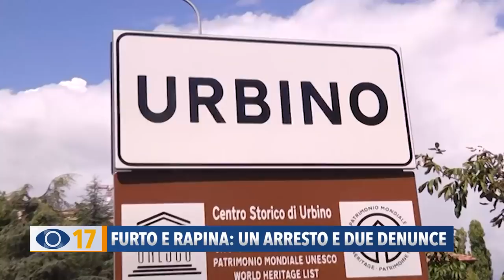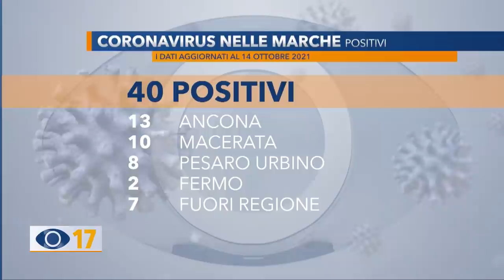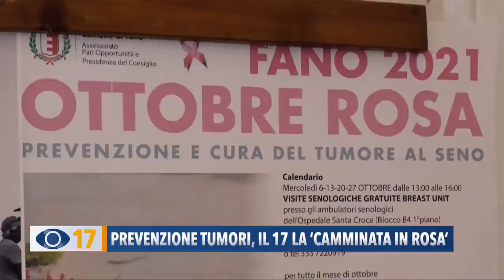Occhio alla Notizia 14 ottobre 2021